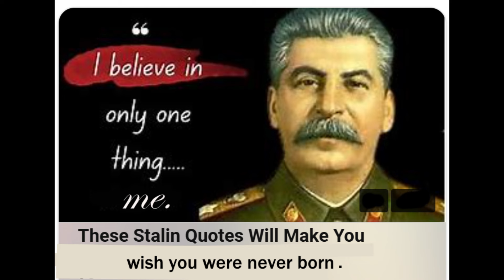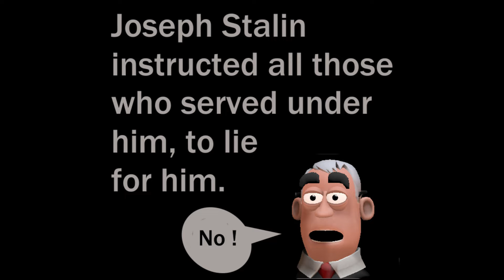Joseph Stalin POS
The world has many narcissist.